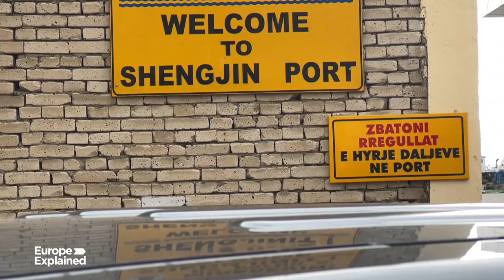Sommet de l'UE : vers un tour de vis de la politique migratoire ?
L'immigration sera à l'agenda du Conseil européen qui se déroulera à Bruxelles les 17 et 18 octobre. Plusieurs dirigeants ont d'ores et déjà durci le ton.